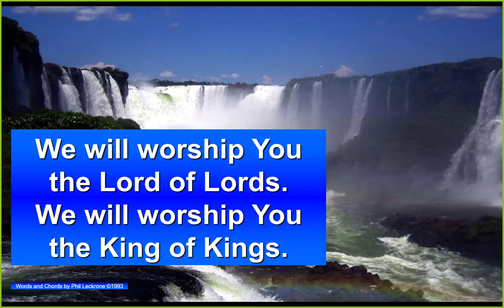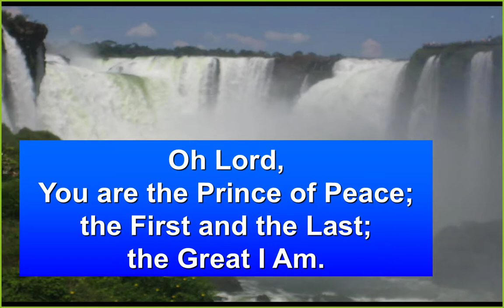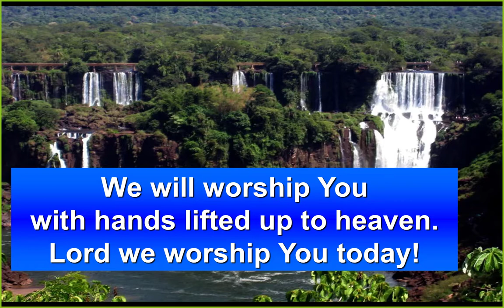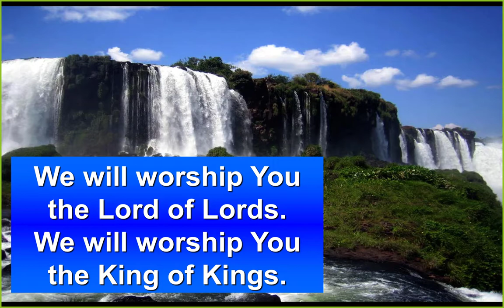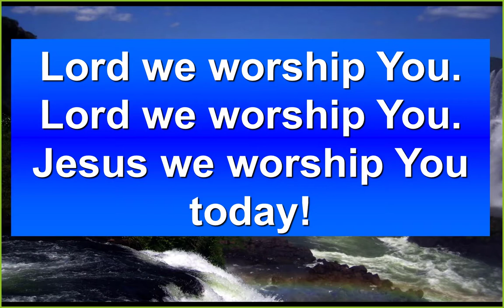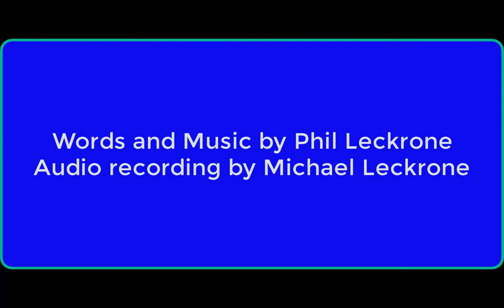We Will Worship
Chorus:
We will worship you the Lord of Lords!
We will worship you the King of Kings!
We will worship you with hands lifted up to heaven!
Lord we worship you today!

Ending:
Lord we worship you, Lord we worship you, Jesus we worship you today!

Verse 1:
Oh Lord, you are the Prince of Peace,
The First and the Last, the Great I Am.
You are the Bread of Life, the Holy one of God.
Oh Lord, we worship you today!

Verse 2:
Oh Lord, you are the Morning Star,
The Light of the World, the Son of God.
You are Lion of Judah and the Author of Life.

Bridge:
At the name of Jesus: the lame shall walk.
At the name of Jesus: the mute shall talk.
At the name of Jesus: the blind shall see.
At the name of Jesus: the prisoners are set free.
At the name of Jesus: every knee shall bow.
At the name of Jesus: every tongue confess.
That the name of Jesus is above all names.